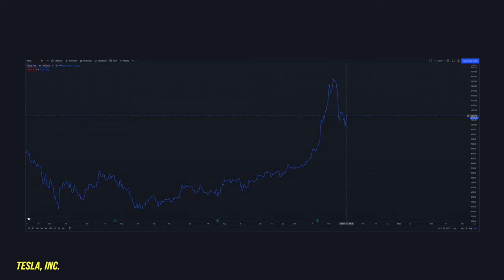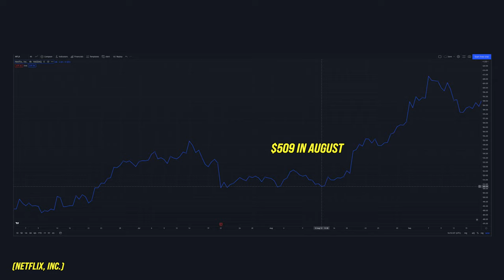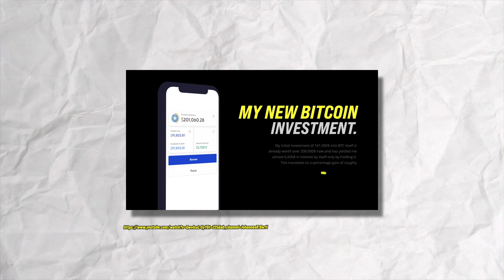BEST TIME TO INVEST?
One incentive to start today from M1 Finance. They reward you with $30 for taking care of your future you.